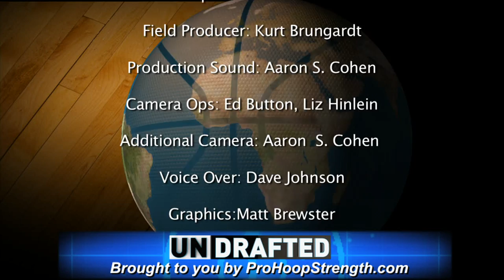Portsmouth Invitational Tournament (PIT): UNDRAFTED, Episode 3 - BAM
What do Earl "The Pearl" Monroe, John Stockton, Scottie Pippen and Jeremy Lin have in common? They were all discovered at the Portsmouth Invitational Tournament (PIT).

The PIT is basketball's oldest scouting combine. For the last 60 years, NBA scouts flock to Portsmouth, VA, in search of that hidden gem who might change the fate of their franchise. For the 64 college ballers who get invited, it is their only shot to play in front of scouts from every NBA team and top international scouts. They get one shot.

UNDRAFTED, a SLAMonline exclusive 10-part web series, tells the story of the PIT and takes a close look at selected members of the 2012 class. Who's the next PIT legend?

Special thanks to Creative Video Productions for sharing footage.